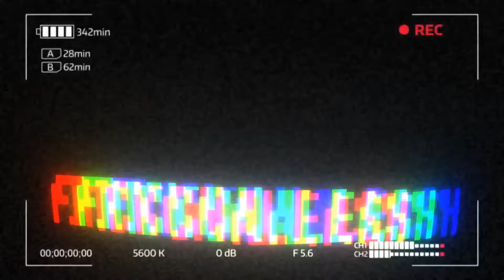FFXIV: Kevin-uh...Delirium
Kevin back at it again! featuring a misclick

Highlights of tonight.